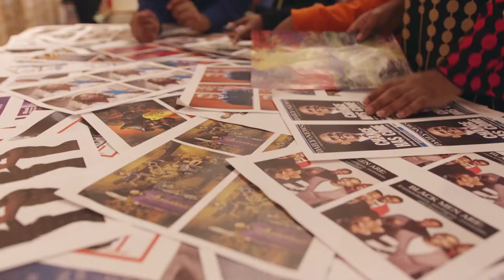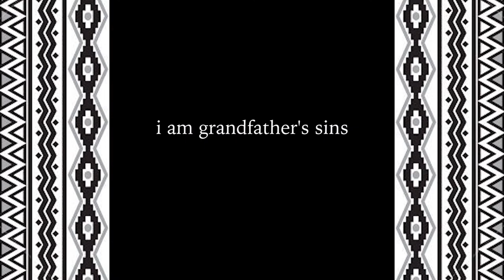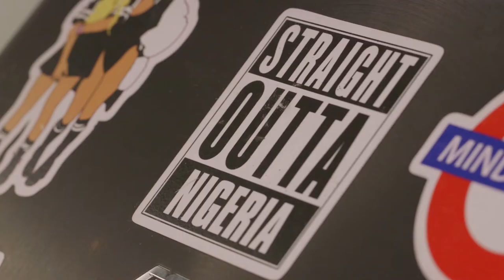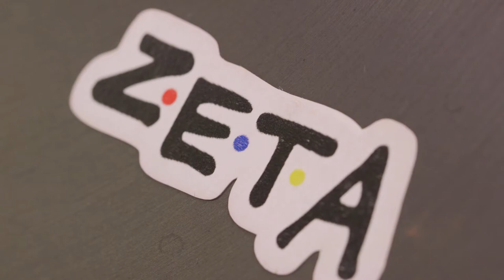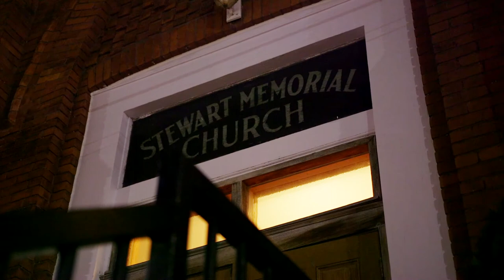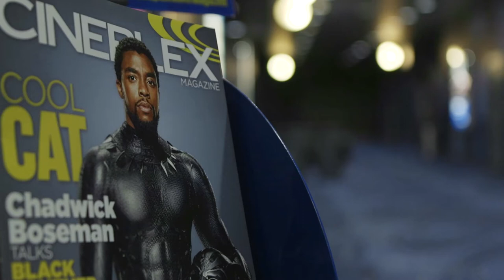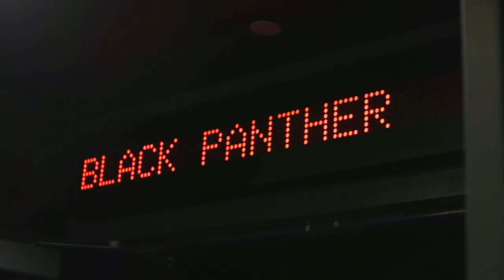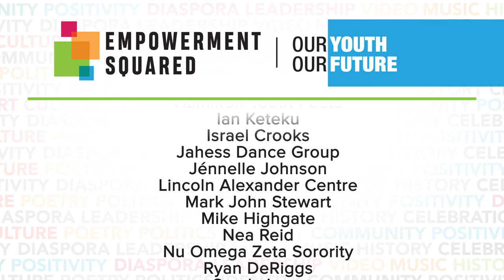Our Youth Our Future: Campaign Documentary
Empowerment Squared’s Our Youth Our Future campaign shines a positive light on the contributions and aspirations of young leaders in Hamilton.

The initiative consisted of a number of engaging workshops and events for black youth held through February and March 2018 in collaboration with community partners, followed by a dynamic outreach campaign.

This campaign is supported by the Violence Prevention Campaigns Initiative under the Ontario Black Youth Action Plan.